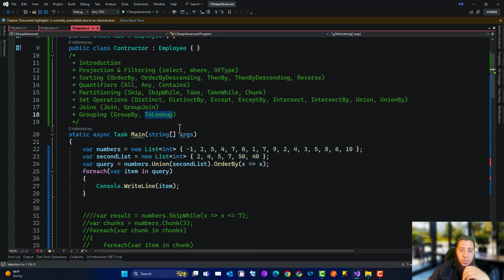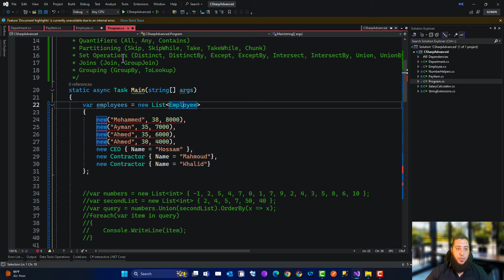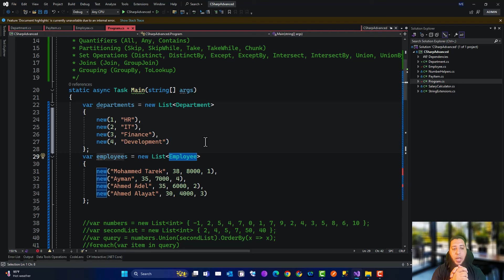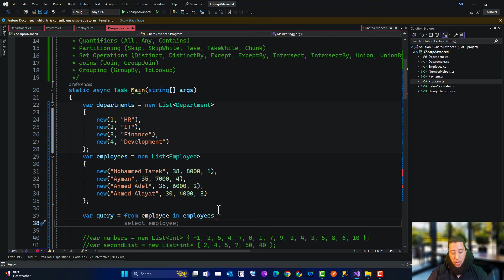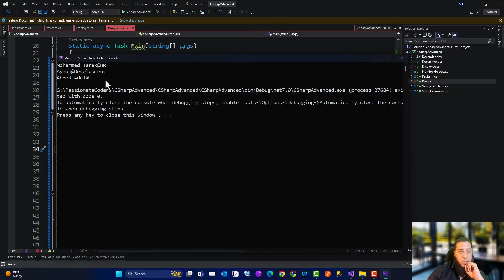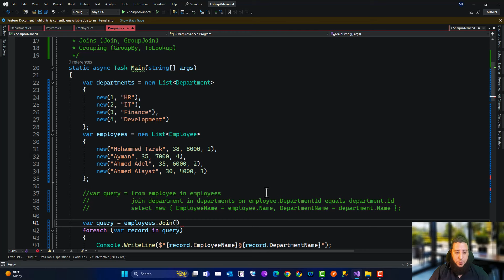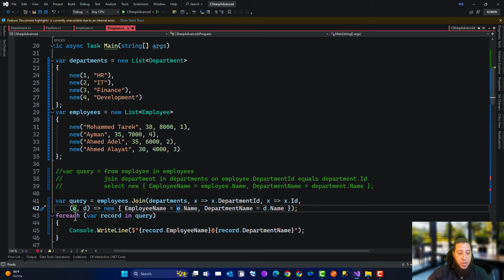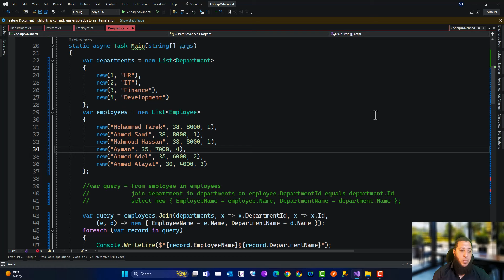LINQ - Joins and Grouping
C# Advanced - LINQ Joins and Grouping